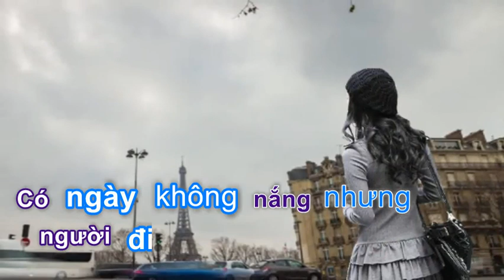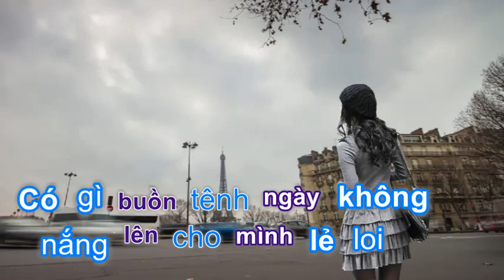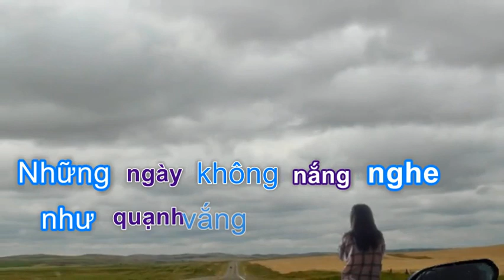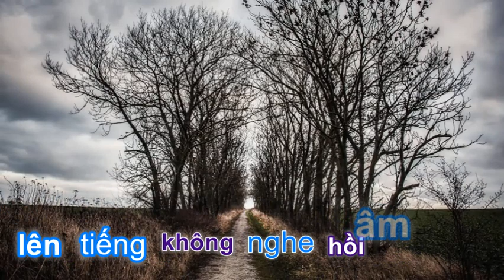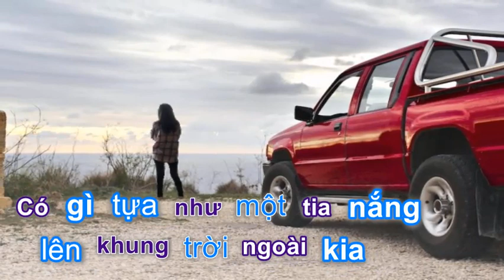Ngày trời không nắng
Slideshow minh họa ca khúc "Ngày trời không nắng"